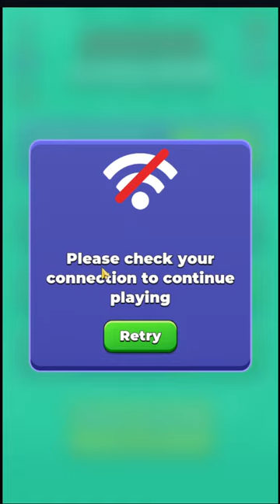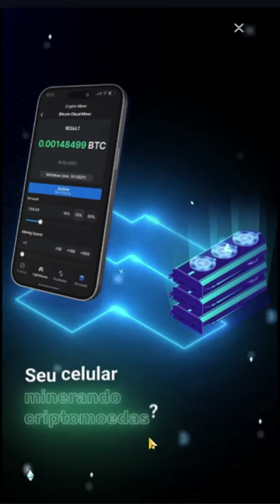Um Jogo de Assassino de Aluguel para celular Android | Hunter Assassin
Neste vídeo vamos jogar o jogo Hunter Assassin (Assassino Caçador) um jogo de furtividade e ação para celulares Android e IOS.